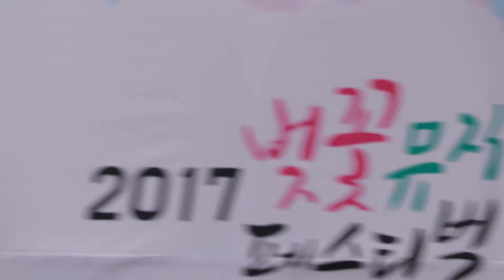170416 로맨틱펀치 밤은 짧아 걸어 아가씨야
170416 로맨틱펀치 밤은 짧아 걸어 아가씨야(Moonwalk In Kyoto)

@벚꽃뮤직페스티벌ㅣ에덴벚꽃길 야외공연장

🎬 퍼가실땐 출처 꼭 부탁드립니다! 불펌✘
✌ 동영상 부분중 문제되는 부분있으면 댓글주세요~!!!
✌ 1080p 감상을 추천드립니다!
📝 고화질 재생이 안되시면 크롬이나 파이어폭스를 이용하시거나 인터넷옵션에서 쿠키제거✘를 하시면 도움이 됩니다!!!

ⓒYoungOk TV
Romantic Mandrake★彡